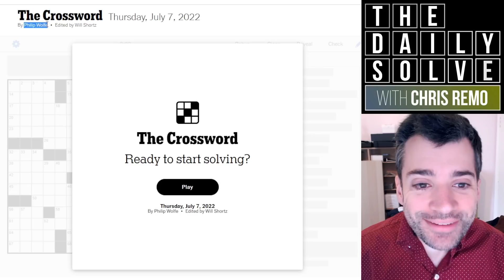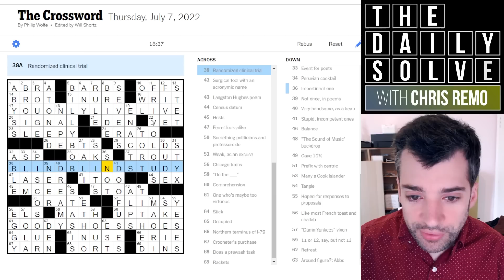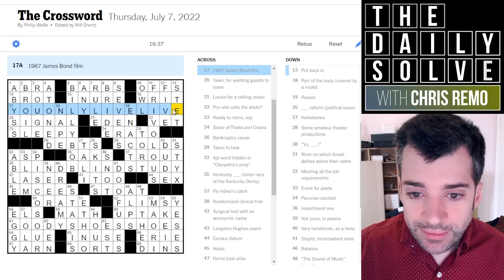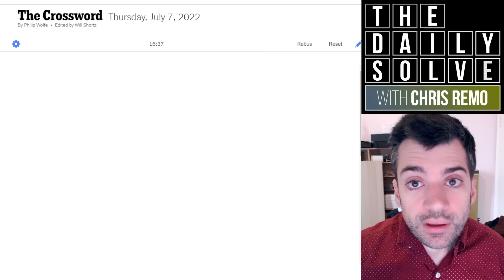Thursday: When You ALMOST Get the Theme - 7 July 2022 New York Times Crossword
Today's fun theme is both very obvious but, at least for me, somewhat elusive! But that may well have come down to my solve path. How did you fare? Join me!

This is the New York Times crossword puzzle for Thursday, 7 July 2022:

00:00 Introduction
02:09 Today's solve
19:05 Puzzle recap
21:26 Yesterday's clues
25:05 Epilogue